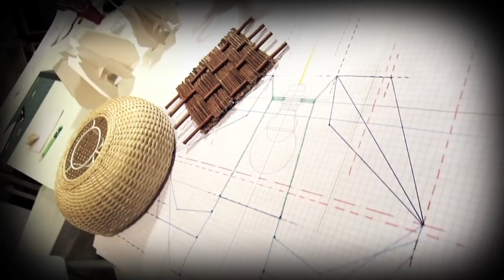Hernan Garfias - Curator Chilean Design - Milano Design Week 2012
Between the 17 and 22 of April. Chile will have an official participation in the Salone Satellite, one of the most outstanding events featured in the Salone del Mobile of Milan. Eight young Chilean designers will exhibit their designs and companies, in the most import important epicenter on this matter around the world.

"Chilean Design",  is the first official exhibition that Chile has in Italy. For this occasion, the Advisory Board chose as curator the designer Mr. Hernán Garfias,  who has a wide experience in international projects. He was director of the "Diseño" magazine, ex Dean of the Art, Architecture and Design Faculty of the University Diego Portales and currently he is Director of the Art and Communication Faculty of the AIEP Institute.

Chilean Design is a project organized by: Dirac Prochile CNCA , Embajada de Chile en Italia

Interview/editing by: bárbara pino a.